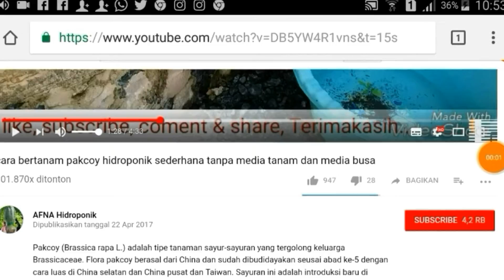Pemangkasan Cabai Hidroponik part #1 (hydroponic chili pruning)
Pemangkasan adalah penghilangan beberapa bagian tanaman. Dalam suatu kebun hal ini biasanya berkaitan dengan pemotongan bagian-bagian tanaman yang berpenyakit, tidak produktif, atau yang tidak diinginkan. Secara alami, kondisi-kondisi alam seperti angin, salju, atau kabut dari air laut dapat mengakibatkan pemangkasan alami. Tujuan dari pemangkasan adalah untuk membentuk tanaman dengan cara mengontrol atau mengarahkan pertumbuhan tanaman, untuk menjaga kesehatan tanaman, atau untuk meningkatkan hasil atau kualitas buah atau bunga yang dihasilkan.

Secara umum, semakin kecil luka yang diakibatkan (semakin kecil ranting yang dipotong), semakin kecil pula luka yang dialami oleh pohon. Maka dari itu biasanya lebih baik sebuah pohon dipangkas ketika masih remaja, daripada memangkas dahan pohon yang sudah dewasa. Jika sebuah pohon yang kecil dipangkas dengan salah dan rantingnya patah, hal tersebut tidak akan mengakibatkan kerugian yang banyak. Namun jika sebuah pohon besar di samping rumah dipangkas dengan (cara yang) salah, dan sebuah dahan jatuh dari ketinggian 15 meter, hal tersebut bisa berakibat fatal.

Ada banyak teknik untuk memangkas jenis tanaman yang berbeda, termasuk mawar-mawaran, semak-semak, pohon buah, atau pohon lainnya.

Dalam praktik hortikultura, dikenal beberapa macam pemangkasan: pemangkasan bentuk(pollarding), pemangkasan pangkal(coppicing), dan pemangkasan pemeliharaan.
Sumber :Wikipedia.org